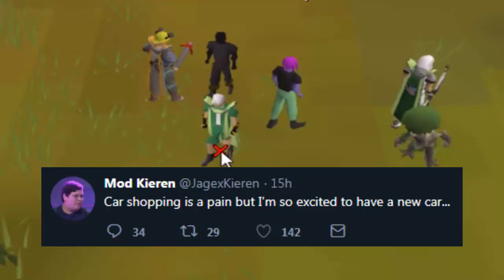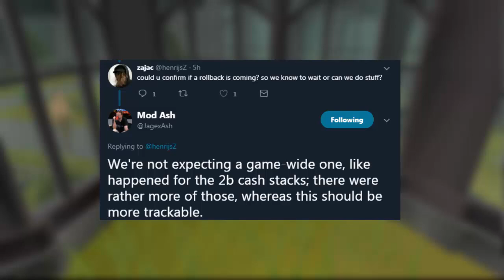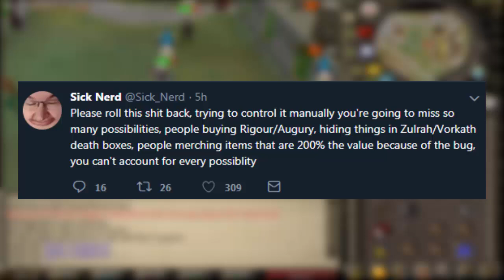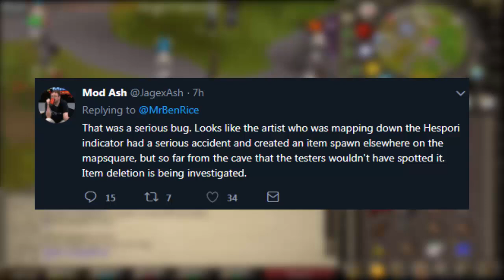The Runescape update which dropped twisted bows on the ground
One of the biggest mistakes in Runescape history.